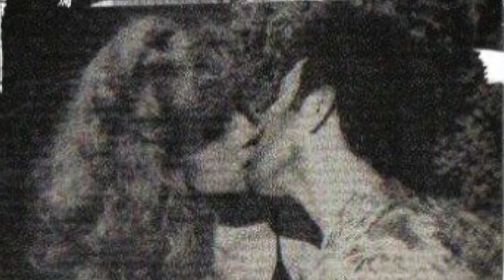Soñé con tu cariño CARMELITA VELÁZQUEZ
Compositor CARLOS CANTO
Arreglista JIMMY LEON
Intérprete CARMELITA VELÁZQUEZ